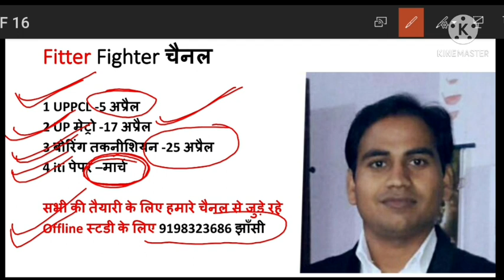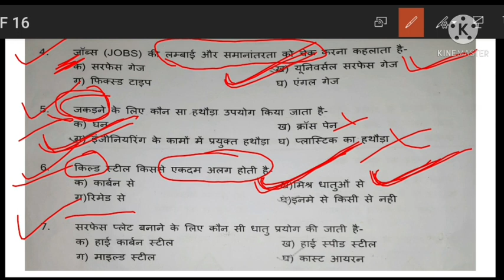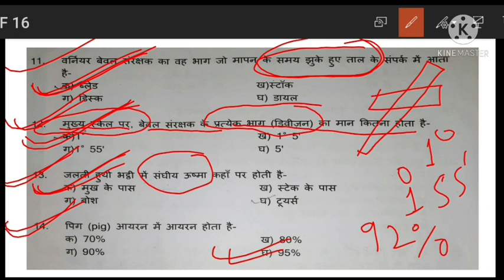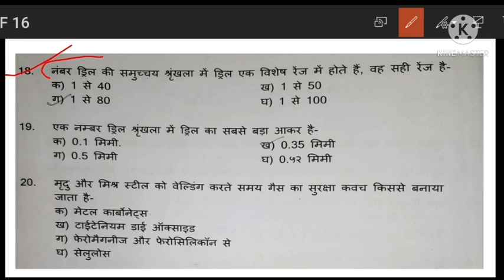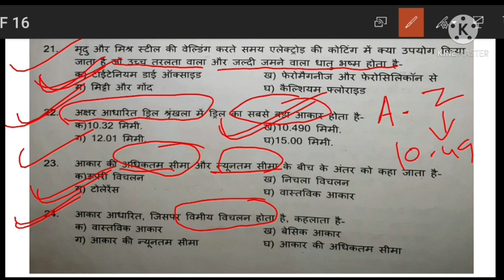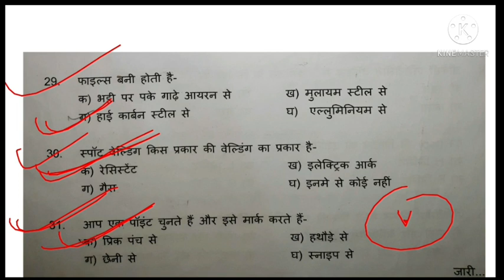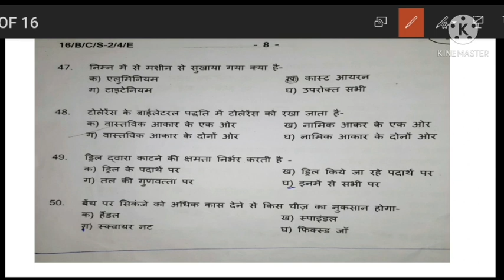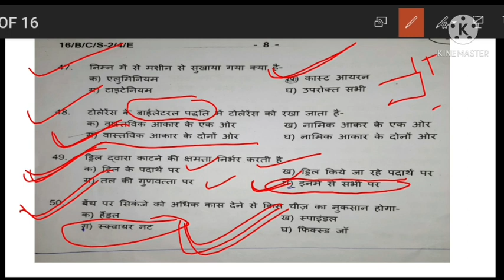Fitter theory most options question 2021/fitter optional question/iti fitter trade theory inexam2021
Fitter trade theory most question in 2021 exam
Bahut important question